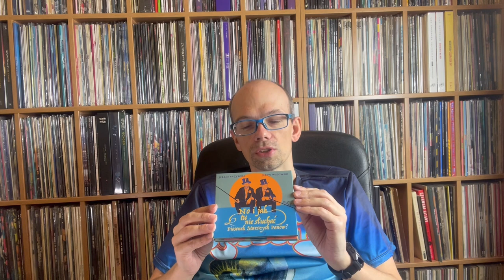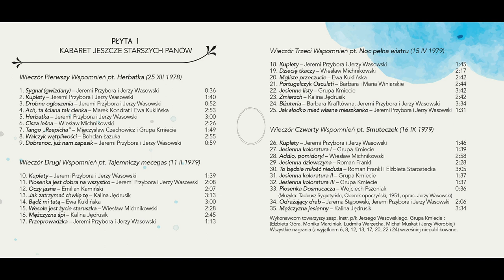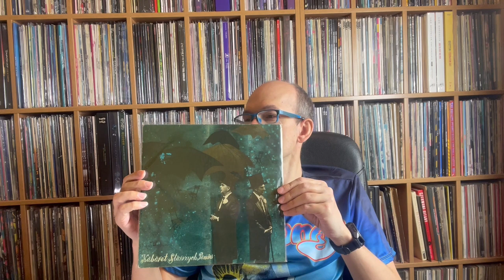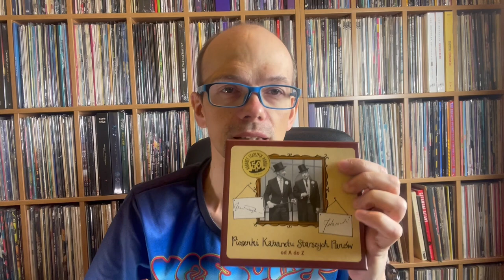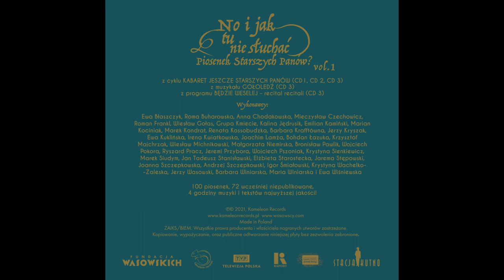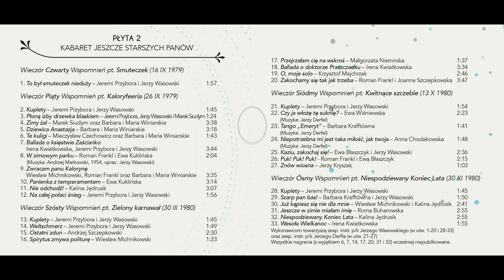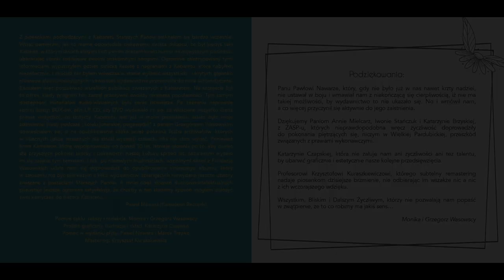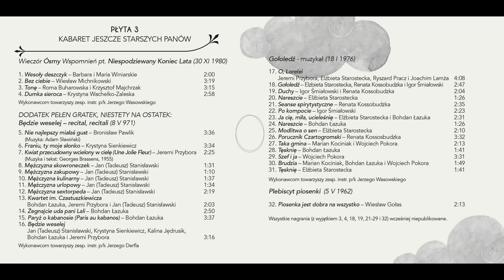NO I JAK TU NIE SŁUCHAĆ PIOSENEK STARSZYCH PANÓW - Kameleon Records (film numer 1)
Prezentacja płyty - 'Jeremi Przybora i Jerzy Wasowski - No i jak tu nie słuchać piosenek Starszych Panów vol.1'